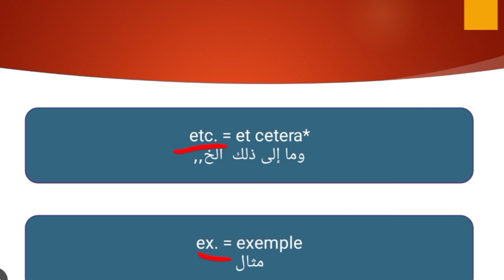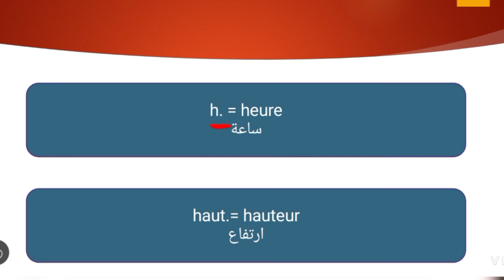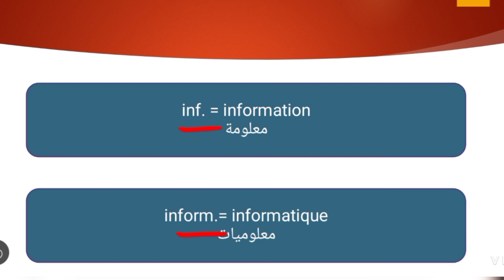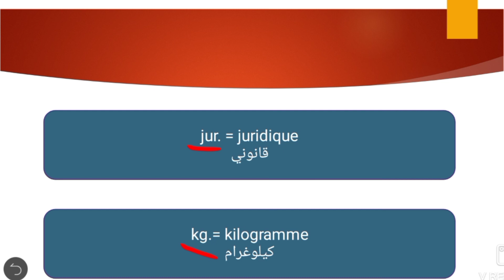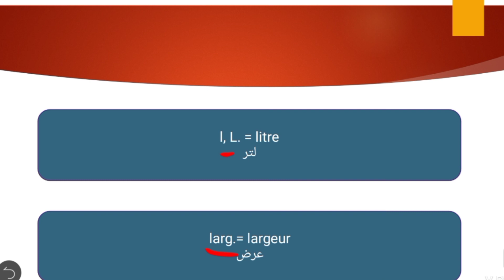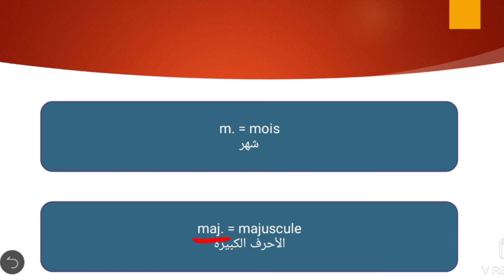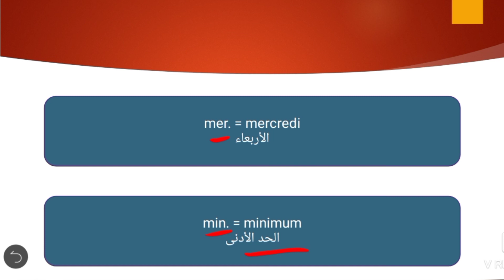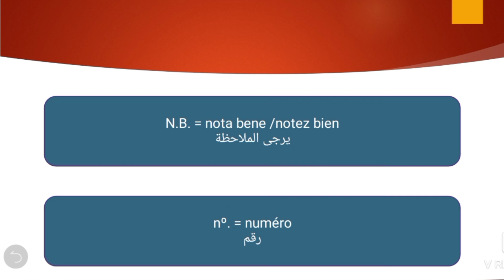les abréviations en Français 2 (الاختصارات بالفرنسية مع الشرح بالعربية (الدارجة المغربية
les abréviations en français
الاختصارات بالفرنسية مع الشرح بالعربية